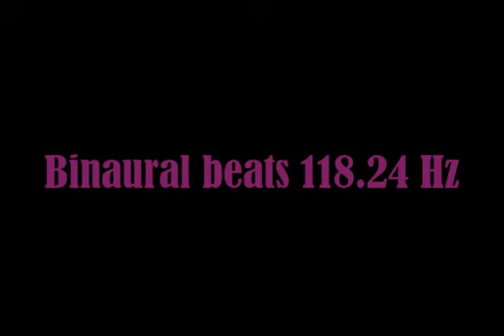binaural_beats_118 24hz